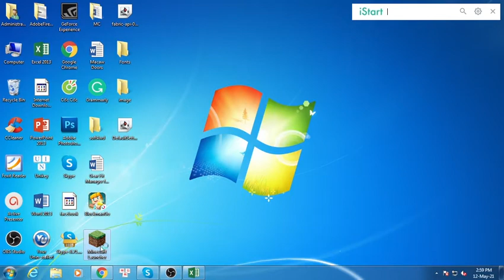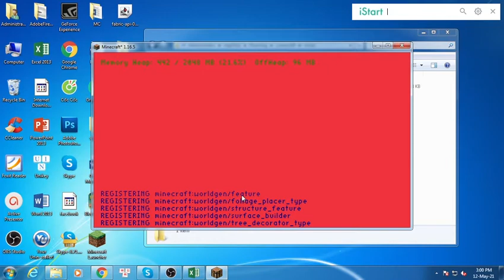DefaultSettings Mod 1.16.5/1.15.2/1.12.2 & How To Download and Install for Minecraft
DefaultSettings Mod 1.16.5/1.15.2/1.12.2. This video shows you how to download and install DefaultSettings Mod for Minecraft.
Feature:
Never lose local settings when updating your modpack!

This client mod offers the ability of creating and using modpacks which ship custom settings, entries in the server list or even custom keybindings without having them overwriting your local settings every time the modpack updates. A quick guide to this mod might be found here. Looking for DefaultSettings on Fabric? Click here.

Installing the mod:

It's fairly easy to install DefaultSettings, all what you have got to do is place the mod's jar file in your installation's "mods" folder (1.6+) or place it in the "coremods" folder (1.4+).

DefaultSettings GUI:

To open the DS graphical interface, just press F7 + G either in the game's mods list or anytime when playing in a world. It's also possible to access the GUI by utilizing Forge's Mods list and the "Config" button of DefaultSettings (1.7.10+).
How to install DefaultSettings Mod:
On mac open finder, hold down ALT and click Go then Library in the top menu bar. Open the folder Application Support and Install DefaultSettings Mod for Minecraft.